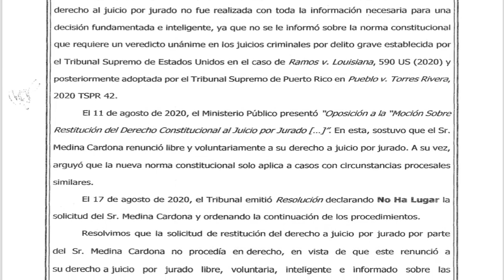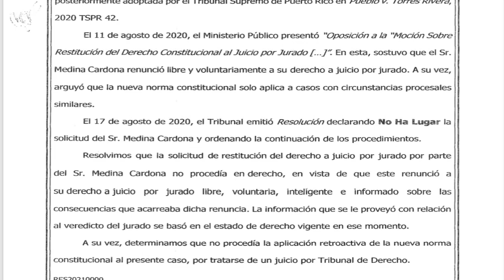SE LE PONE DIFICIL a Jensen Medina NO HA LUGAR A SU PETICION / NOTICIAS PUERTO RICO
Grupo de Noticias En Telegram